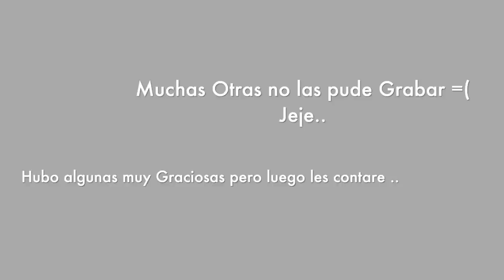DICIENDOLES A MIS FAMILIARES QUE ESTOY EMBARAZADA! 😍🥲 EMOCIONAL**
Aqui puedes comprar los tickets de loteria que use en el video